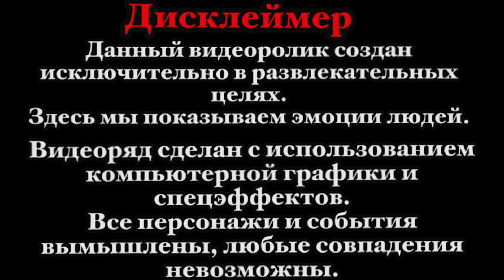Зимняя сказка с Ауди РС3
Audi RS3 - это высокопроизводительный компактный автомобиль, который предлагает захватывающие впечатления от вождения. Благодаря мощному 2,5-литровому двигателю с турбонаддувом RS3 обеспечивает впечатляющее ускорение и захватывающий звук. Система полного привода quattro обеспечивает отличное сцепление с дорогой и управляемость, позволяя водителям уверенно справляться с различными дорожными условиями. Агрессивный дизайн RS3 с характерной решеткой радиатора, большими воздухозаборниками и расширяющимися колесными арками отражает его спортивный характер. Внутри RS3 отличается хорошо продуманным интерьером с поддерживающими сиденьями, высококачественными материалами и передовыми технологиями, создающими комфортные и привлекательные условия вождения. Будь то на треке или открытой дороге, Audi RS3 предлагает впечатляющее сочетание производительности, роскоши и практичности.
audi rs 3 sportback,audi rs3 stage 2,audi rs3 8v

 Audi rs3 действительно потрясающий автомобиль, который способен удивлять и дарить эмоции!
Зимний дрифт на Ауди рс3.

utm_medium=copy_link